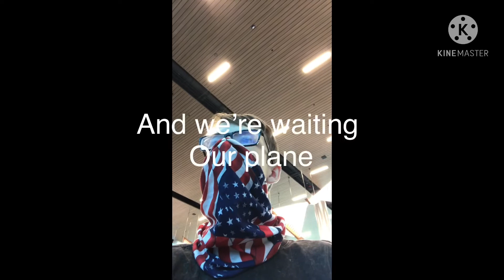Flying to Denver, Then Burbank!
We have bad news coming out on Saturday 😞😞😞